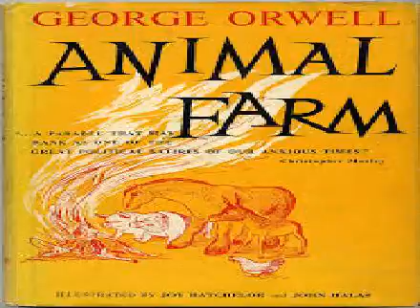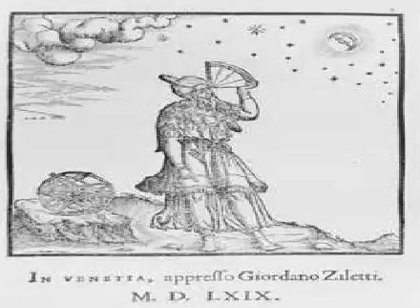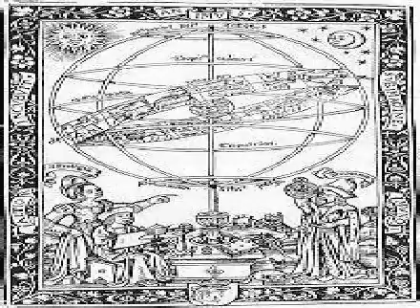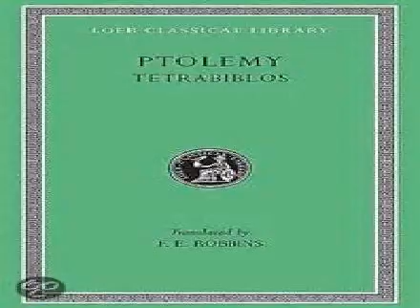2019 06 05 Satan's Golem All liesure testing worthy , polarities Informed